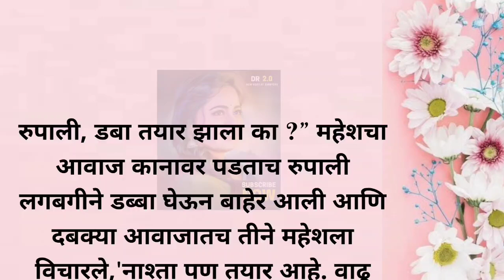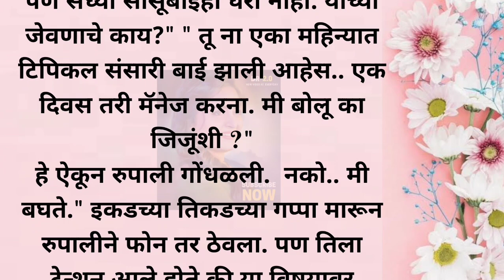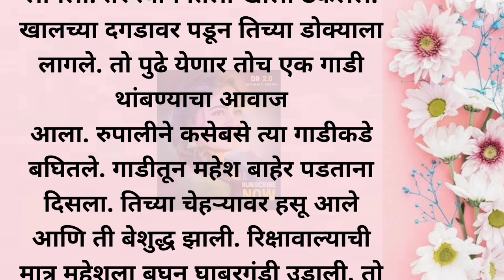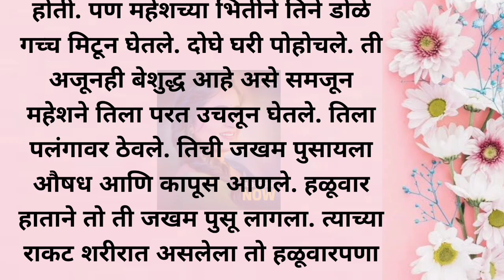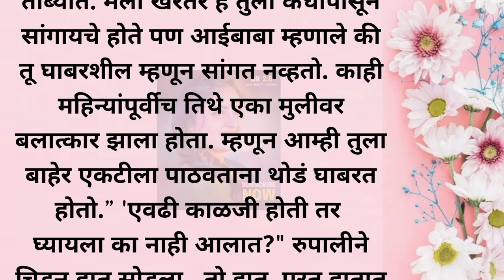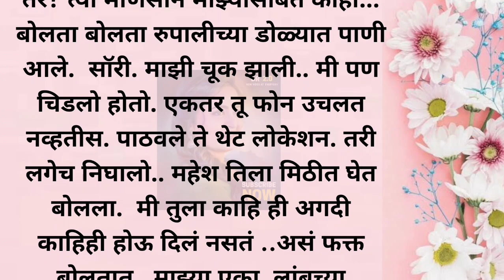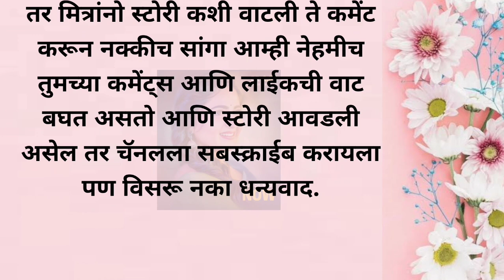Marathi stories || Marathi story || Marathi Katha || suvichar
|| Suvichar || An emotional heart touching story motivational Sacchi Kahani || story book

मराठी स्टोरी | मराठी कथा | मराठी बोधकथा | हृदयस्पर्शी कथा | Marathi Katha 2.0 | 😔